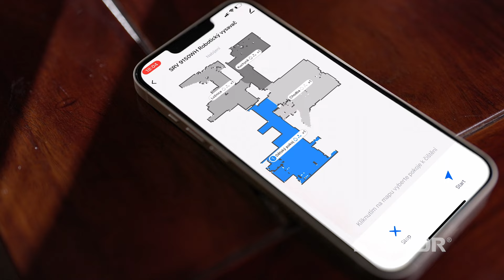Sencor SRV 9150WH Robotporszivó - bízza rá a piszkos munkát!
A Sencor SRV 9150WH intelligens robotporszívója gyorsan és hatékonyan képes elvégezni a takarítást Ön helyett. Hatékonyan eltávolítja a makacs foltokat, és képes az állatszőrt is felporszívózni.